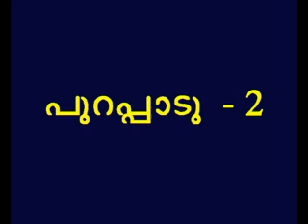Exodus 2 Malayalam Picture Bible